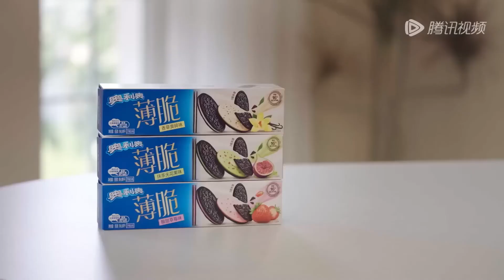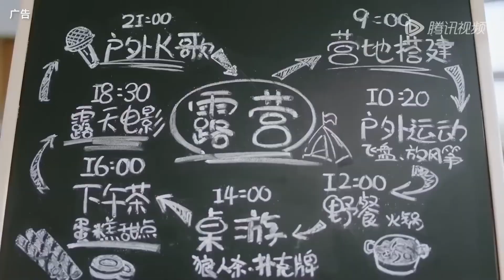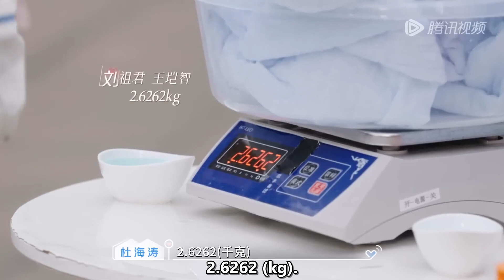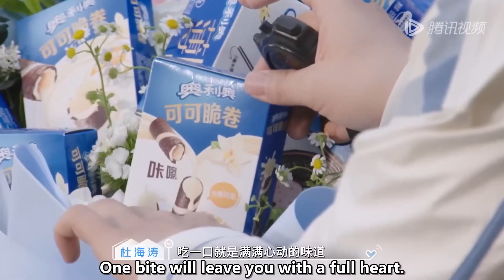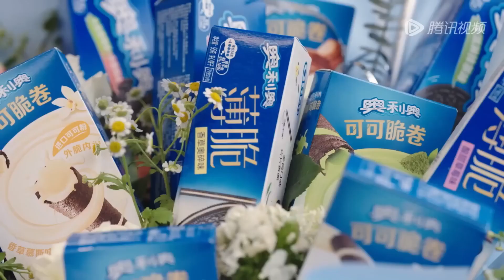EP5-1 Is Ma Victor the New Resident of the Signal House？| Heart Signal Season 6 ENG FULL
Sweet Dating Program - Heart Signal returns with the 6th season.